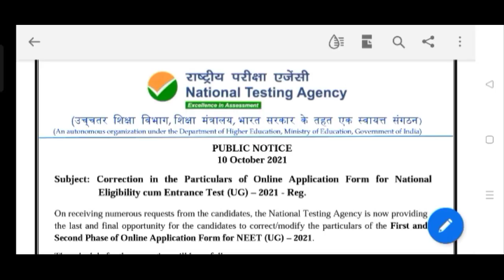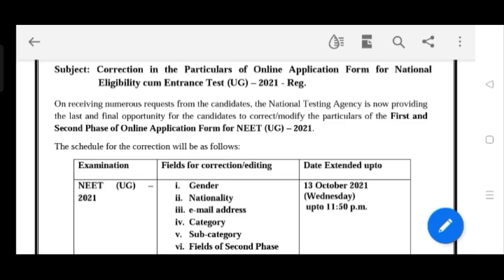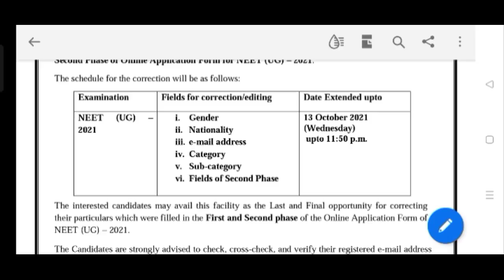NEET 2021 Latest News Today🎉 2 Big URGENT OFFICIAL UPDATE by NTA For All Students FINAL ANSWER KEY